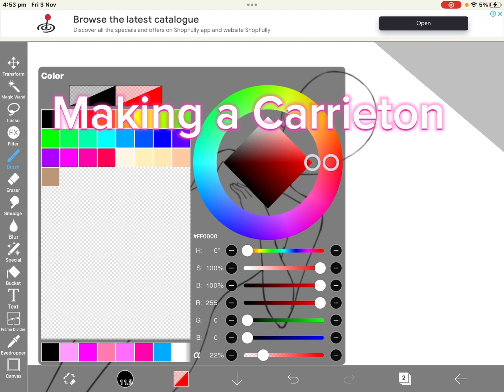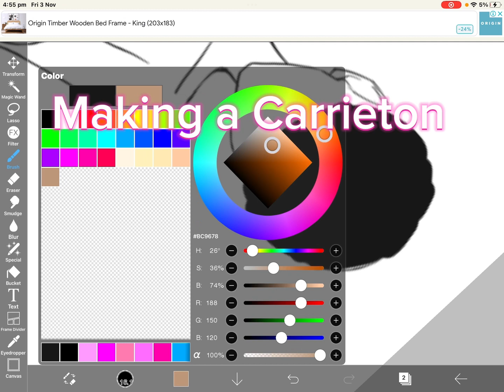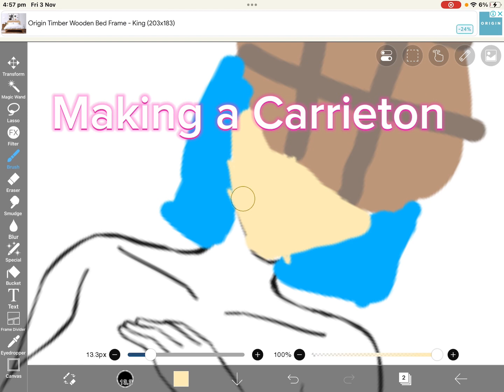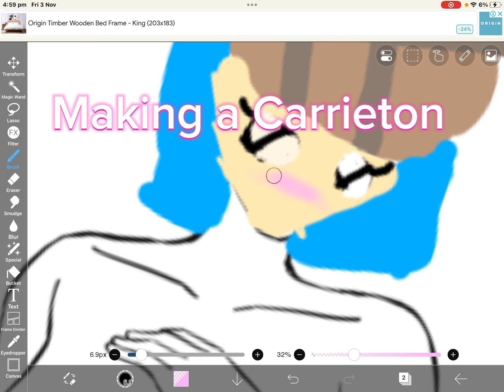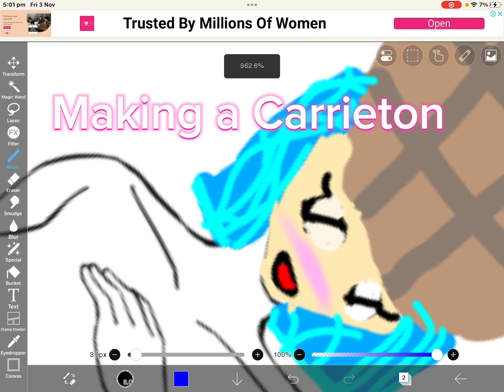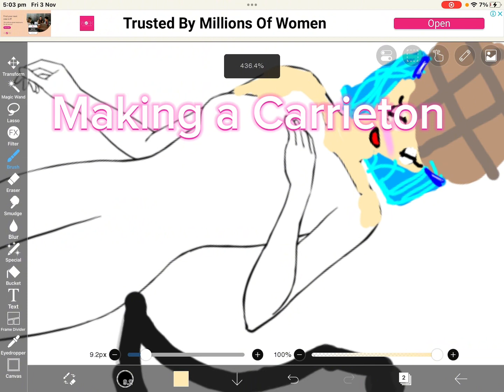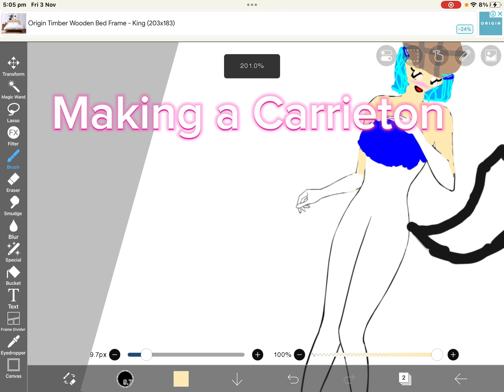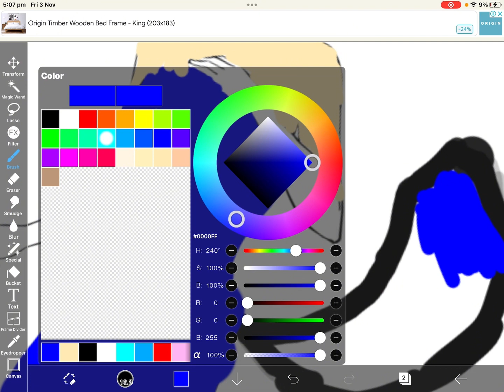Making a carrieton